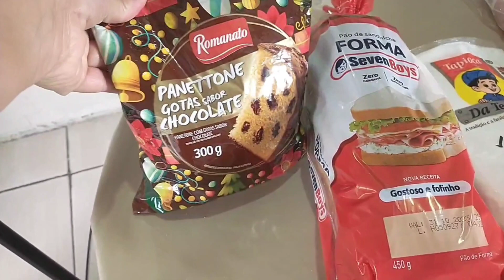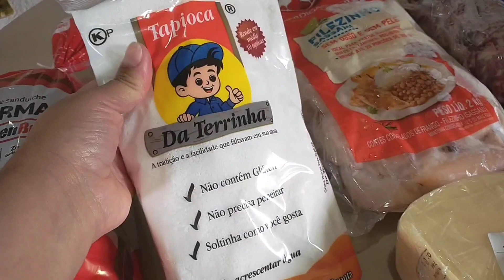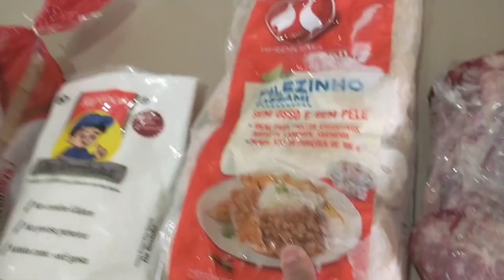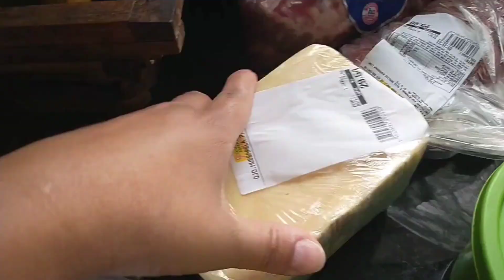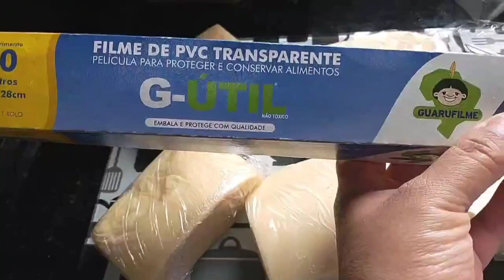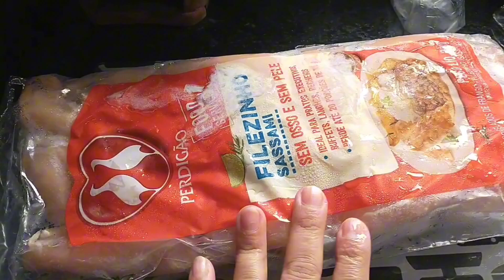Quais carnes comprei essa semana? - Vlog | Elisangela Micai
Olá meus amores fui ao atacadista pra repor as misturas e separei por porções pra congelar fica bem mais fácil consumir assim espero que gostem não esqueçam por favor de deixar o like muito obrigada um forte abraço a todos ❤️